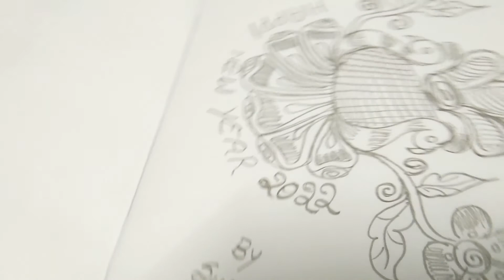new year muggulu